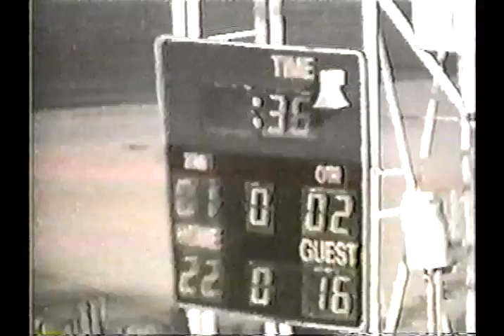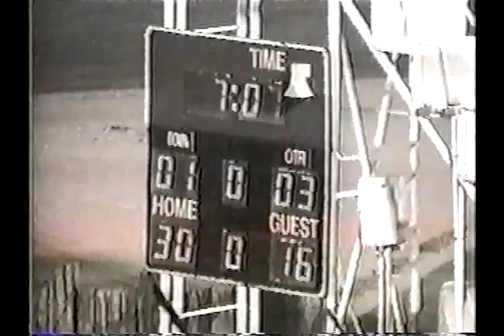2004: Abilene Christian HS 38 Strawn 32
2004 Texas high school six-man football game between Abilene Christian High School and Strawn.